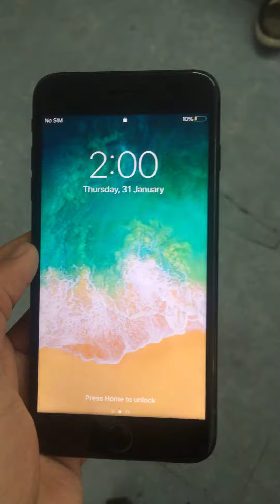Mobile pride 2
For purchase & details visit on store MOBILE PRIDE-2 {sitabuldi} address:- Pandit Malviya road,Opp.Netaji Market,beside Nilesh cycle stores,on 1st floor up over navin optical,Opp.Nagpur&Magic mobiles,near modi no 3,Sitabuldi,Nagpur-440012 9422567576/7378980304)